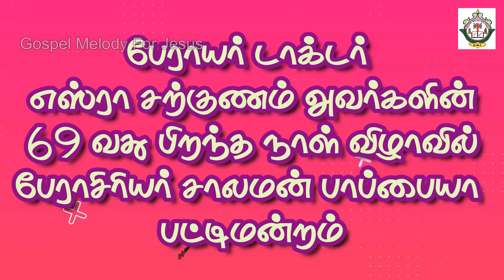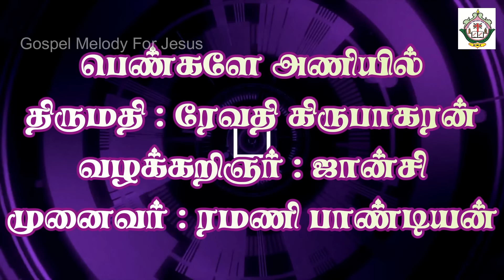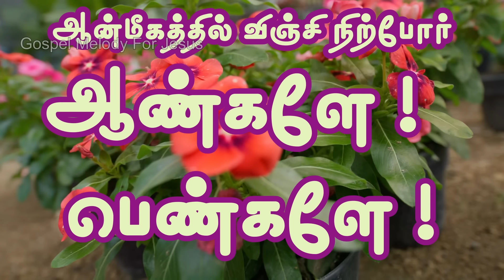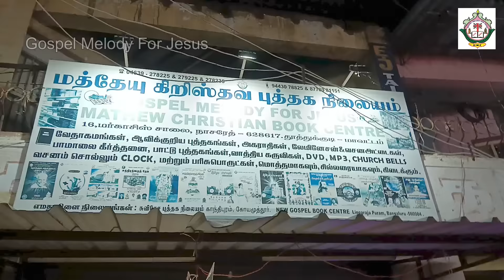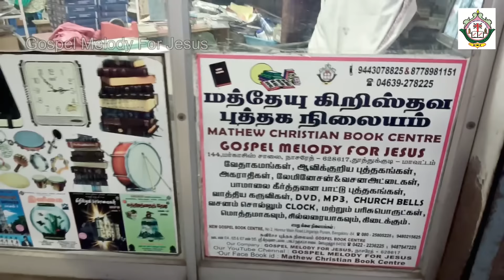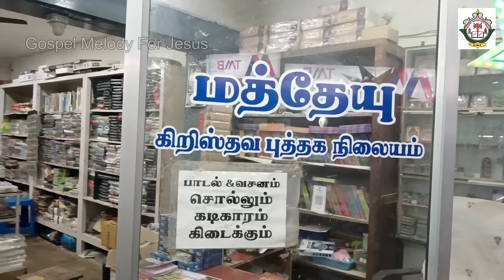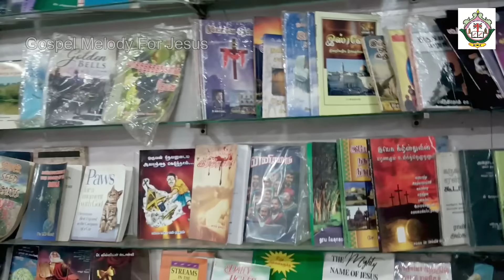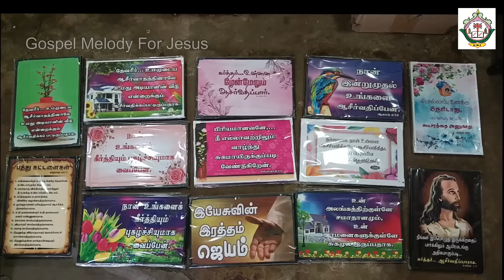சாலமன் பாப்பையா பட்டிமன்றம் Solomon Papaiya Pattimandram ஆண்மீகத்தில் விஞ்சி நிற்போர் ஆண்களே பெண்களே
சாலமன் பாப்பையா | கிறிஸ்துவ பட்டிமன்றம் | ஆண்மீகத்தில் விஞ்சி நிற்போர் ஆண்களே! பெண்களே!
| Solomon Papaiya Pattimandram | pattimandram | solomonpapaiya | பட்டிமன்றம் | பத்மஸ்ரீ Dr. சாலமன் பாப்பையா | christianpattimandram | சாலமன் பாப்பையாவின் கிறிஸ்துவ பட்டிமன்றம் | Raja

பேராயர் டாக்டர் எஸ்ரா சற்குணம் அவர்களின் பிறந்த நாள் விழாவில் பேராசிரியர் சாலமன் பாப்பையா பட்டிமன்றம்
ஆண்மீகத்தில் விஞ்சி நிற்போர் ஆண்களே! பெண்களே!
ஆண்களே அணியில்
முனைவர் ஜான் கென்னடி
முனைவர் மனோகரன்
திரைப்பட நடிகர் திரு. ராஜா

பெண்களே அணியில்
திருமதி ரேவதி கிருபாகரன்
வழக்கறிஞர் ஜான்சி
முனைவர் ரமணி பாண்டியன்

Produced By :
Rev. Wisely J. Sathiya
Evangelical Church of India
No 1, 2nd Street,
Omes Road,
Kilpauk, Chennai - 600010.

Copyrights of the Literary,
Vocal & Musical works,
All Copyright of Owned By :
GURU. MATHEW JEBASINGH Tech.M.V.,
GOSPEL MELODY FOR JESUS,
MATHEW CHRISTIAN BOOK CENTRE,
No . 144, Margoschis Road,
NAZARETH – 628617
TUTICORIN – District
Tamil nadu – INDIA

YouTube Version Mastering :
Gospel Melody For Jesus Studio
Nazareth 628617